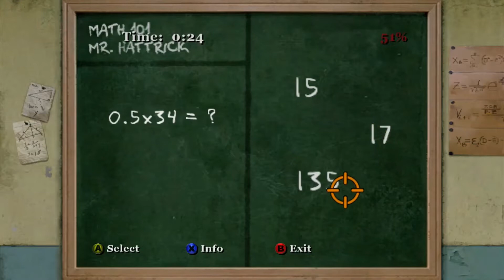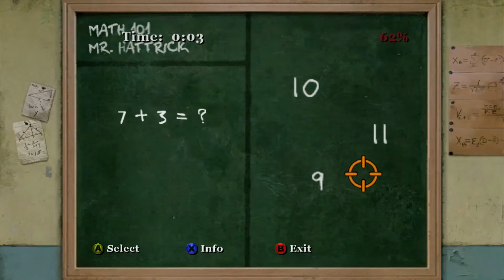Let's Play Bully Scholarship Edition Part 6 Dumb Kids